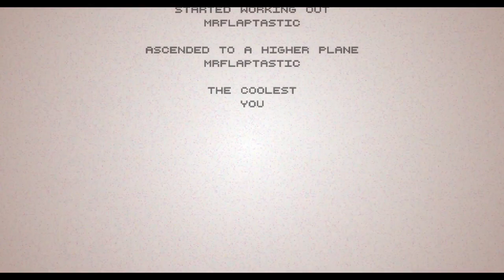ONESHOTS - Fuzzy Head Full Campaign | Hotline Miami 2: Wrong Number (Level Editor)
This video is a full playthrough of the campaign "ONESHOTS - Doorknock" created by MrFlaptastic.

APRIL 17th, 1989 - Cheryl's day is interrupted by a phone call that directs her to a building housing mafia members and a "guest," relishing the opportunity to let off some steam.

CHERYL: Kindness had always been met with the harsh truths of life for Cheryl. No good deed she ever did went unpunished. This left her bitter, but also in desperate need of someone to share her life with. This combination of resent and loneliness left her unable to hold relationships for too long, causing too much bottled-up anger to spend. The hits that the strange phone calls gave her were the perfect solution. Cheryl eventually earned the nickname "Don Juan" for the way she hopped from person to person.

This level is part of a series called ONESHOTS, where MrFlaptastic makes levels and stories for the operatives we never really get to see. Cheryl is a hopeless romantic wearing a horse mask. Much more information regarding this level, including lore and music, can be found on this reddit post